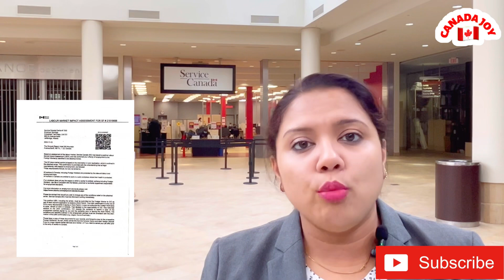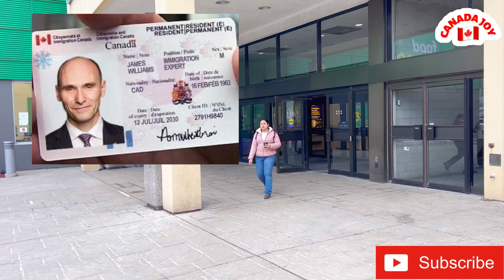কানাডায় ওয়ার্ক পারমিটের নামে প্রতারনা কেন বেশি হয় ॥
মনগড়া, ভুয়া তথ্য দিয়ে কানাডায়  ওয়ার্ক পারমিটের নামে সাধারণ মানুষকে প্রতারিত করছে একটি চক্র। ওয়ার্ক পারমিট, স্টুডেন্ট ভিসা, চাকরি পাইয়ে দেওয়া বা ইমিগ্রেশন করিয়ে দেওয়ার কথা বলে এরা সাধারণ মানুষকে প্রলুব্ধ করে ।

কোনো কোম্পানি বা প্রতিষ্ঠান চাইলেই বিদেশ থেকে কর্মী নিয়ে আসতে পারে না। ‘কানাডায় পাওয়া যাচ্ছে না’ এটি প্রমাণ করতে পারার পরই সরকার বিদেশ থেকে লোক আনার অনুমতি দেয়। কাজেই যারা ওয়ার্ক পারমিট দেওয়ার কথা বলে বা ওয়ার্ক পারমিট পাইয়ে দেয়—তারা আসলে ভুয়া কাগজ দিয়ে প্রতারণা করে। তাদের ব্যাপারে সতর্ক থাকতে হবে।